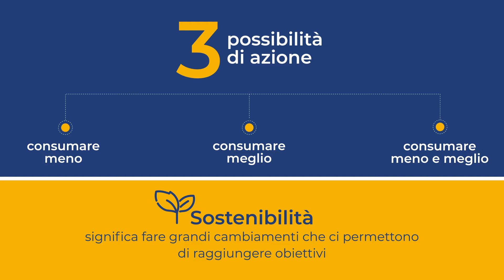Soluzioni intelligenti per innovare fuori e dentro l'azienda: Enel X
[Learning Tips]

Transizione ecologica e sostenibilità, digitalizzazione e innovazione sono questi i temi caldi affrontati in questo interessante appuntamento con Francesco Venturini, Amministratore Delegato di Enel X.

Attraverso le domande di Gianluca Semprini, si cercherà di individuare quali sono le strategie necessarie per dare il via a transizione energetica supportata da una sostenibilità economica che ci aiuti a consumare meno e meglio.
Si parlerà di come dopo questi 18 mesi che hanno stravolto le modalità di lavoro sia necessario puntare su una nuova modalità produttiva che sappia conciliare via privata e lavorativa e lo faccia puntando sui giovani talenti che hanno maggiore propensione al cambiamento e flessibilità da un punto di vista culturale.

Solo agendo sul breve termine, con uno sguardo attento al futuro possiamo soddisfare le esigenze di oggi e porre le base per i successi di domani.